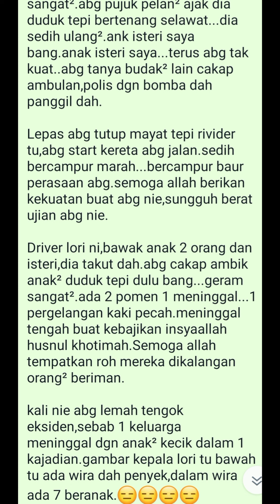tragedi kemalangan 10 maut lebuhraya ELITE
ISTERI BERSAMA 7 ORANG ANAK MENINGGAL DALAM KERETA.KALAU KERETA ROSAK JANGAN DUDUK DALAM KERETA,BAHAYA!!!Kebetulan abg lalu kawasan nie,eksiden baru berlaku dalam pukul 11.30 malam tadi,kereta 3 biji dirempuh lori pasir di laluan kecemasan...

abg pun berenti turun nak bantu...nampak 1 orang dah meninggal bahu jalan,lepas tu ada perempuan atas jalan cedera ringan.

abg pergi dekat lori besar nie nampak ada kereta kat bawah dia,abg tak nampak orang dalam kereta dah hancur.datang satu abg nie
MENANGIS,BANG TOLONG BANG.ANAK DGN ISTERI 7 ORANG BAWAH DALAM KERETA NI BANG...😢

Langsung lembik lutut abg dengar,abg peluk abg tu.abg cakp sabar bang...sabar bang...sedih sangat².abg pujuk pelan² ajak dia duduk tepi bertenang selawat...dia sedih ulang².ank isteri saya bang.anak isteri saya...terus abg tak kuat..abg tanya budak² lain cakap ambulan,polis dgn bomba dah panggil dah.

Lepas abg tutup mayat tepi rivider tu,abg start kereta abg jalan.sedih bercampur marah...bercampur baur perasaan abg.semoga allah berikan kekuatan buat abg nie,sungguh berat ujian abg nie.

Driver lori ni,bawak anak 2 orang dan isteri,dia takut dah.abg cakap ambik anak² duduk tepi dulu bang...geram sangat².ada 2 pomen 1 meninggal...1 pergelangan kaki pecah.meninggal tengah buat kebajikan insyaallah husnul khotimah.Semoga allah tempatkan roh mereka dikalangan orang² beriman.

kali nie abg lemah tengok eksiden,sebab 1 keluarga meninggal dgn anak² kecik dalam 1 kajadian.gambar kepala lori tu bawah tu ada wira dah penyek,dalam wira ada 7 beranak.😑😑😑😑

jangan lupakan doa berangkat...mudah mudahan allah lindung kita semua amin allah humma amin.

10 maut dalam kemalangan tiga kereta, treler di Lebuhraya ELITE

10 termasuk 9 beranak maut dalam kemalangan

Treler rempuh 3 kereta berhenti di lorong kecemasan